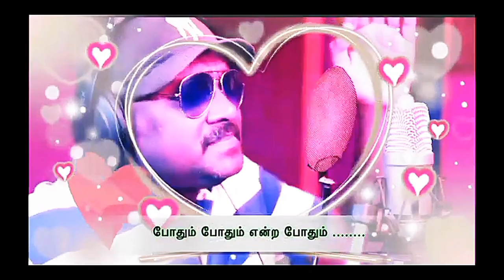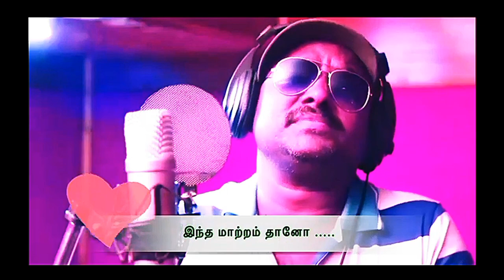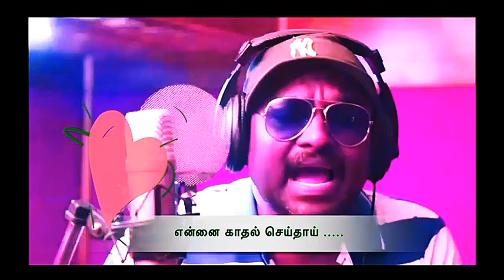FILM FOR SALE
For total copy rights for this film only 15,00,000/ No censored. We give your banner name rights. Call Suriya Biroji. M. Com. 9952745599.

S Media Digital Marketing

| Social Media Business Promoter | Google & Microsoft Bing Search Engines Handling Specialist | S Media Digital |

OMR, Chennai

Dear Sir/Madam,

I am excited to introduce you to S Media Digital Marketing's comprehensive services in Chennai, designed to significantly enhance your business's online visibility across search engines and social media platforms.

- High-quality videos
- Engaging titles
- Logos
- Banners
- Photos
- Relevant information

Our experienced team will accurately list and optimize your business profile, ensuring maximum online visibility.

With over 20 years of experience in the film and media industry, our technicians excel in:

- Logo design
- Banner creation
- Search engine optimization (SEO)
- Video production
- Photo content creation

Our comprehensive services include:

- Professional YouTube channel setup with logo and banner
- Welcome video (2-4 minutes) and short video (30 seconds)
- Business account setup on YouTube, Facebook, Instagram, LinkedIn, and X
- Google and Microsoft Bing search engine listing optimization
- 25 Google 5-star reviews

Comprehensive Package: Rs. 10,000

Additional Services:

- 5-page website design with domain name: Rs. 3,000 (1st year), Rs. 1,500 (renewal)
- Search Engine Marketing (SEM): Rs. 2,000 (5,000 YouTube video views)
- Google reviews and Google Maps setup

View our successful projects:

Annamal Institute
Kailash Gold House
Sukanya Constructions
9 Colours TV (SEM Done)
S Media Digital
Thank you for considering our services. We look forward to helping your business thrive.

Warm regards,

Suriya Biroji
Writer, Director, Editor & Cinematographer

Changes made:

- Corrected punctuation and grammar
- Improved sentence structure and clarity
- Standardized formatting
- Added bullet points for services
- Emphasized key benefits and services

Feel free to let me know if you need further adjustments!